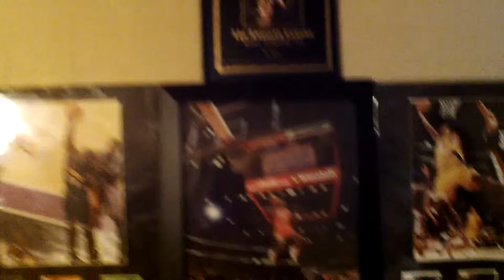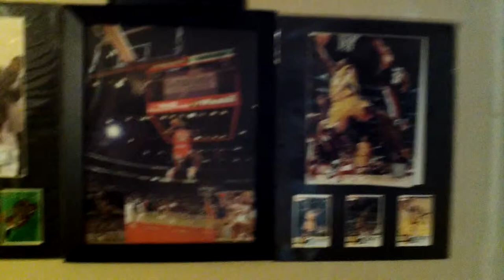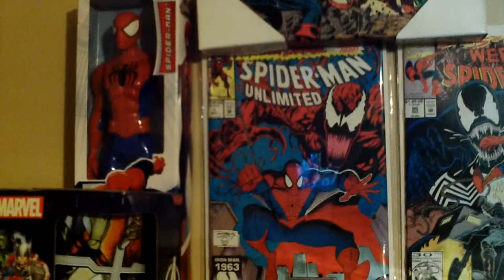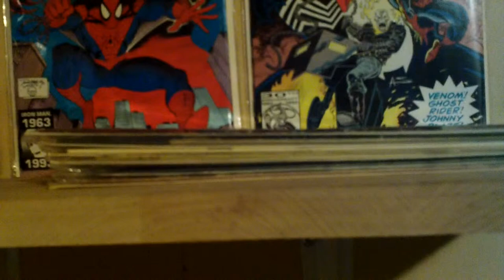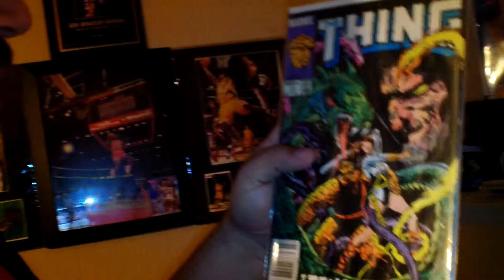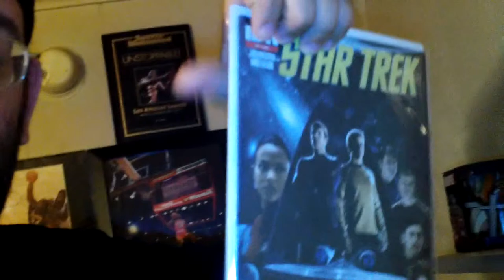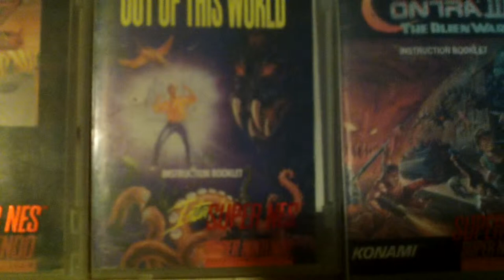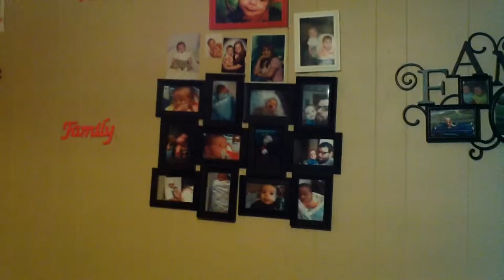Plates new crib a look into the life of a taco homie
couldnt hook up with mango to make video history this week, so i decided to show yall my dustin plates themed living room, check me out doin a corny ass freestyle for yall this saturday